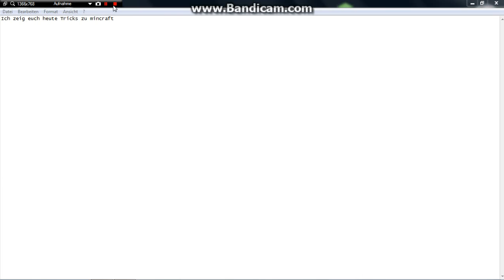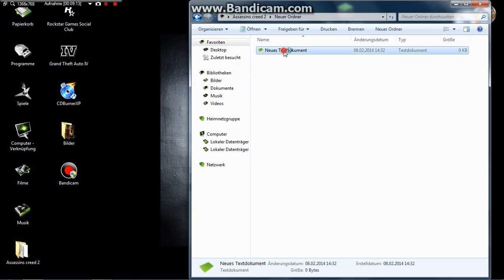Let's play minecraft#001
Let's Play Minecraft # 001 ... Mein erstes Video... :)